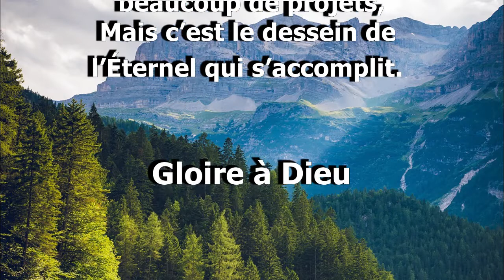An nou li pawol la, Proverbes 19 V 21 Lecture BIblique Avec Sr Marie Ange S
Proverbes 19 V 21
Il y a dans le cœur de l’homme beaucoup de projets,
Mais c’est le dessein de l’Éternel qui s’accomplit.